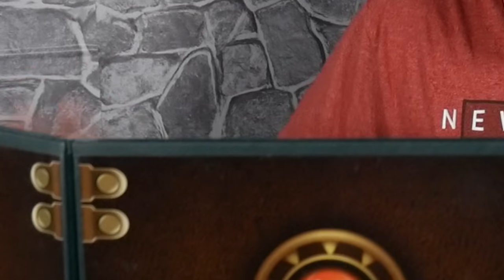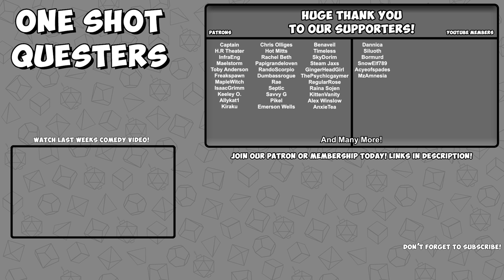Every Dungeons and Dragons Game EVER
Dungeons and Dragons is a TTRPG, but that does not mean there is only ONE way to play D&D!

One Shot Questers is a sketch comedy channel dedicated to tabletop role-playing games, encompassing a range of titles such as Dungeons and Dragons 5th Edition (DnD 5e), Pathfinder (PF 1, PF 2), City of Mist, and DC20. Our content covers a variety of TTRPG topics, including news, class or character stereotypes, guides & how to’s on gameplay, rules, tips, tricks, and much more, all presented in a humorous and entertaining skit. For a quick taste of our most popular content, check out our short-form videos on platforms like TikTok, YouTube Shorts, and Instagram Reels.